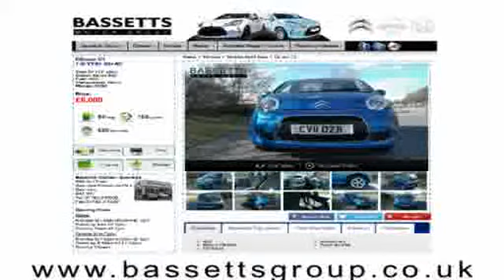2010 CITROEN C4 GRAND PICASSO EXCLUSIVE HDI EGS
2010 CITROEN C4 GRAND PICASSO EXCLUSIVE HDI EGS, MPV (MULTI-PURPOSE VEHICLE), DIESEL, in BLUE.